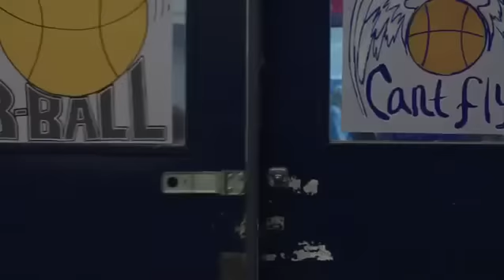CLAY BASKETBALL SCENE - 13 REASONS WHY